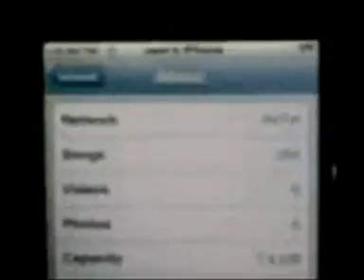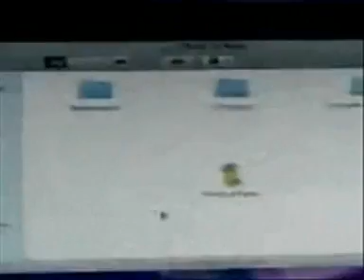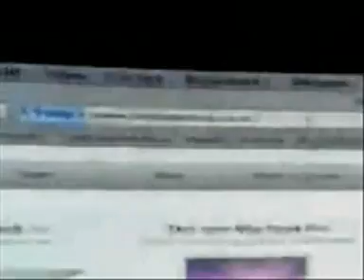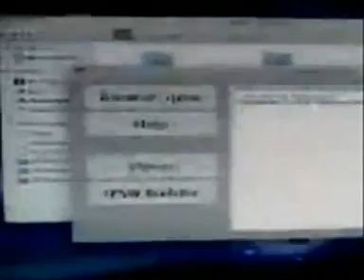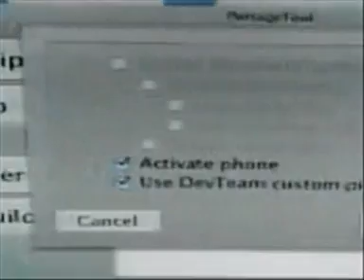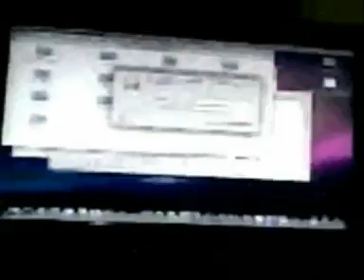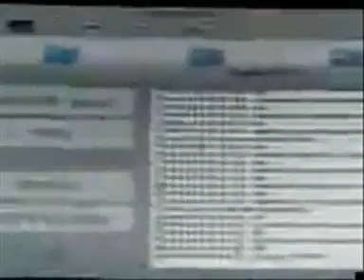PWN your iPhone to 2.0 Firmware - PART 1/2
Upgrade and Unlock your iPhone to the new 2.0 Beta firmware using the Pwnage Tool !